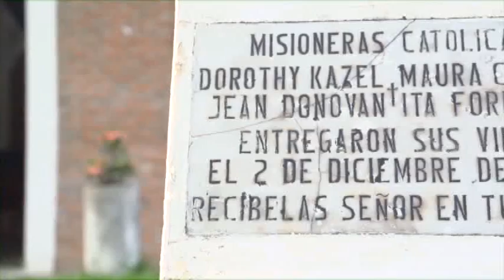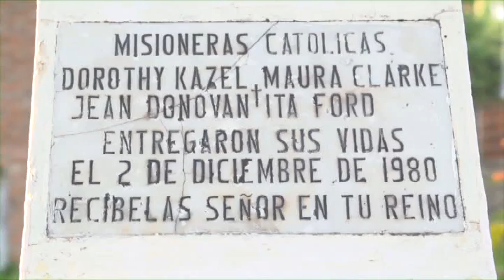Mission Collection Appeal 2015